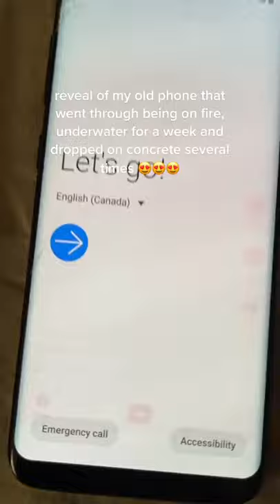Reveal Of Old Phone tiktok owlila